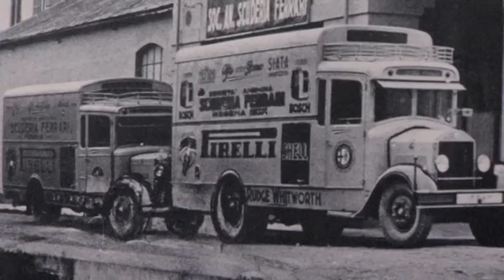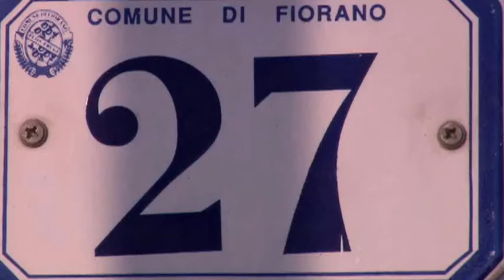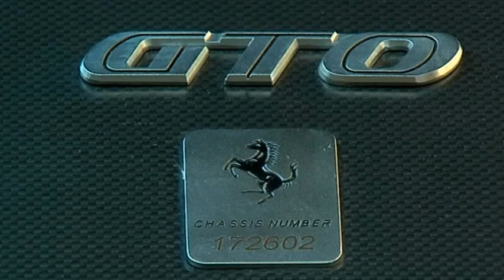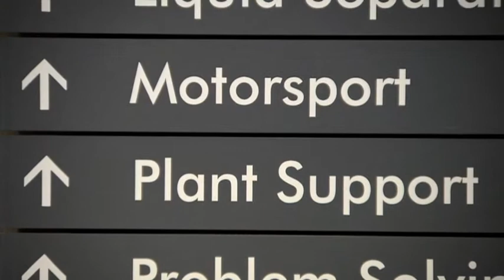Future Proofing Ferrari's Winning Formula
Featuring the new Ferrari 599 GTO, this video gives insight into Shell's long lasting and successful technical partnership with Ferrari, not only in Formula One but with Ferrari's equally famous road car range. The video also explains what Shell is doing to future proof Ferrari road cars.